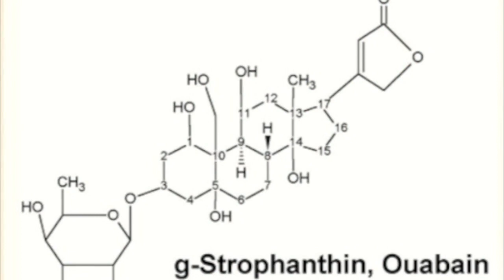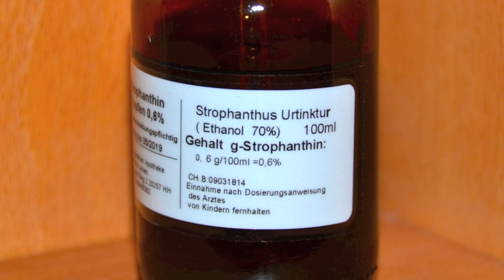Strophanthus im Kamerun